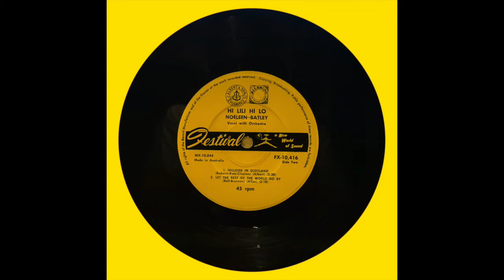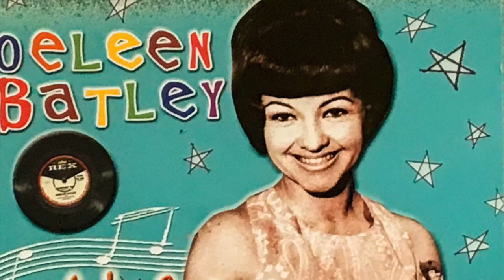Noeleen Batley - Let the Rest of the World Go By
From the 1962 EP, "Hi Lili Hi Lo", Noeleen Batley with "Let the Rest of the World Go By". The song was written by Ball-Brennan and originally recorded in 1919 by Henry Burr & Albert Campbell. It is generally sung as a ballad but here, Noeleen sings it in a swinging tempo, with what I think is herself doing both lead and harmony(?). The song never appeared on a Noeleen Batley single.